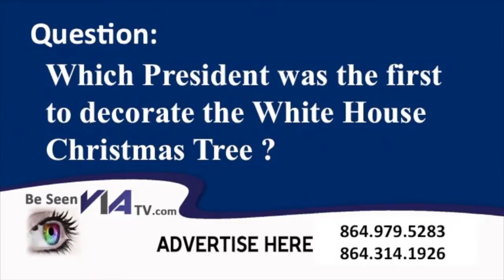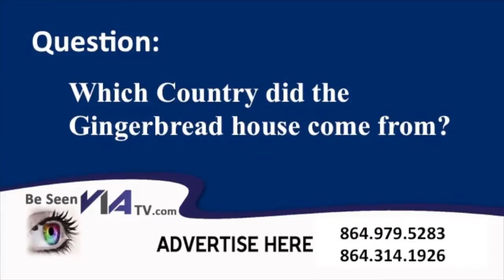CoronaBlackstock Loop Dec 2015